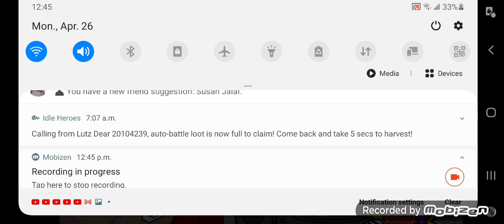FNF Hard mood the hard version - Friday night Finkin mobile 📱